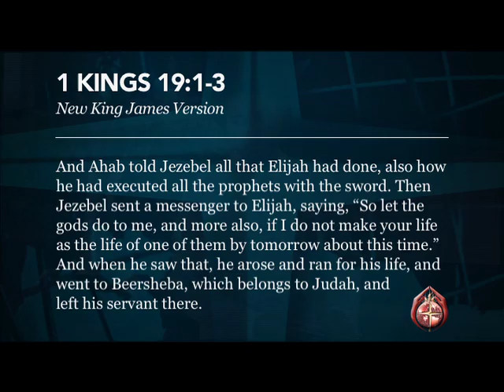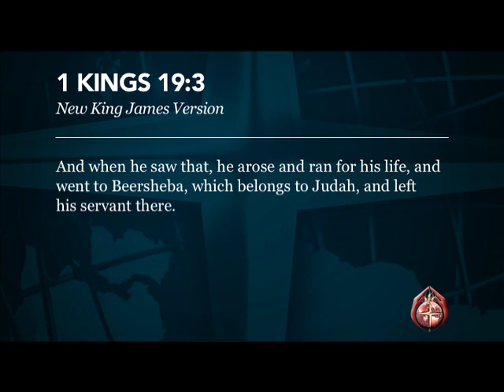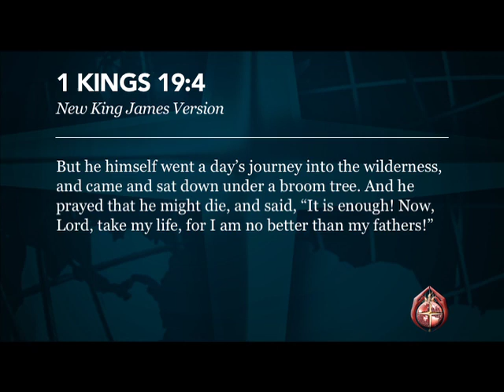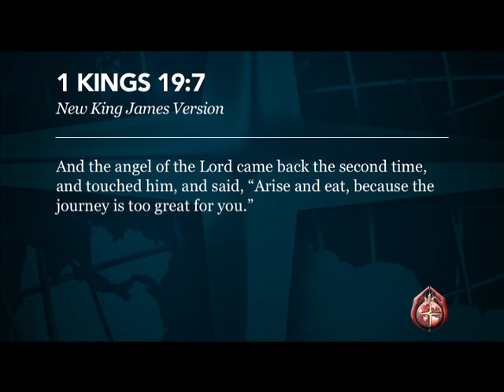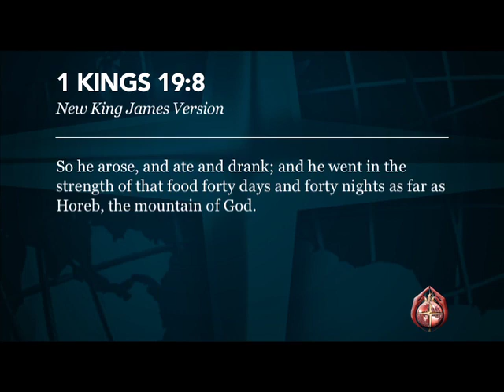The Finish is in the Supernatural: When it's Too Much For You